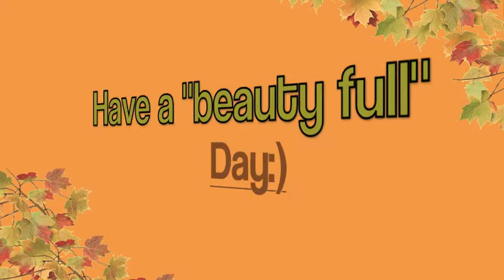Review ~ Sally Hansen Moisture Plump Lip Balm